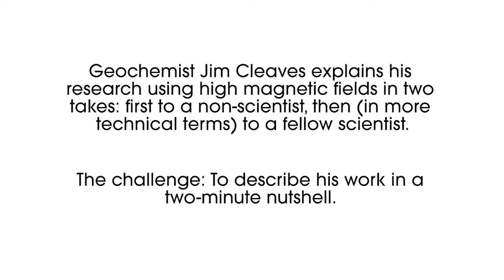Take 2 for Science: Jim Cleaves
Geochemist Jim Cleaves explains his research using high magnetic fields in two takes and at two levels, first to a non-scientist, then to a fellow scientist.

member/researcher/associate-professor/

jim-cleaves.html